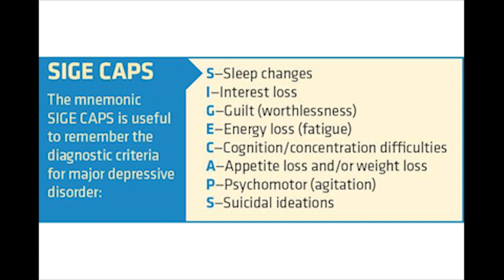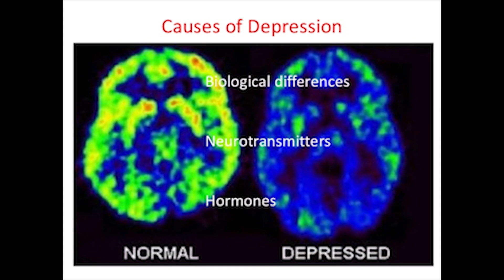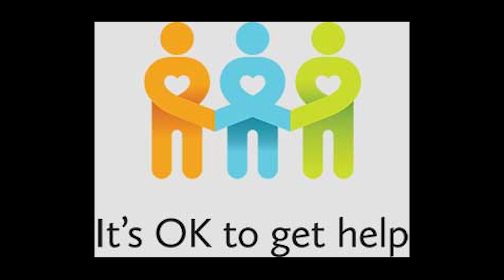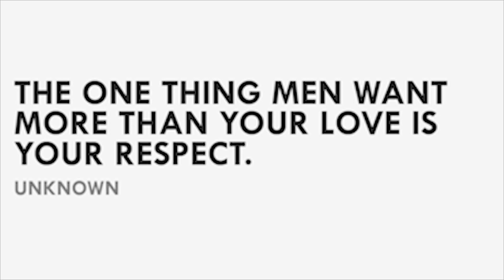UNDERSTANDING MALE DEPRESSION & HOW TO HELP MEN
it is easy to miss depression n men because men may experience & express depression in different ways than women.  Men may become angry, irritated, or aggressive instead of sad, and may complain of physical instead of mental symptoms . Getting men to accept professional help can be very challenging.  Visit fullcircleconfidential.org